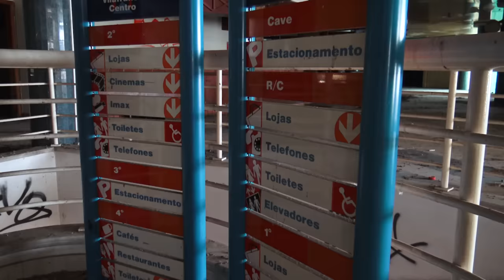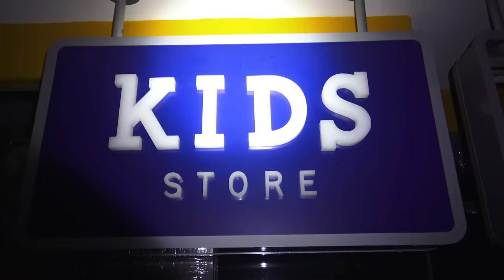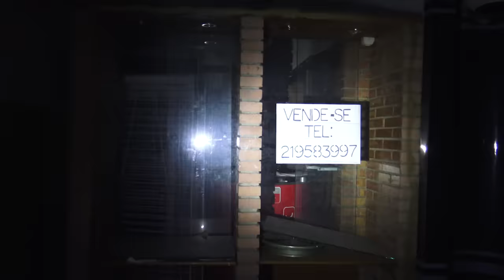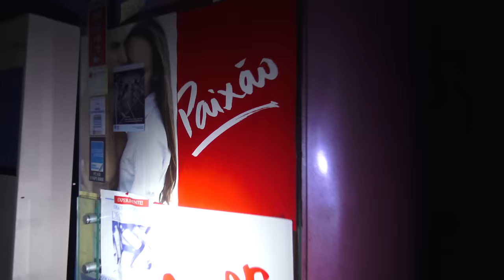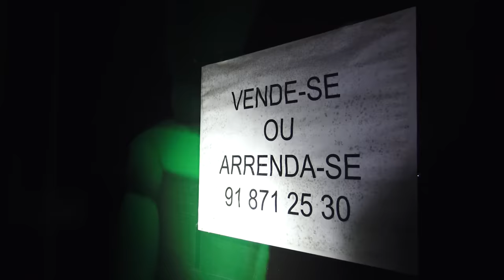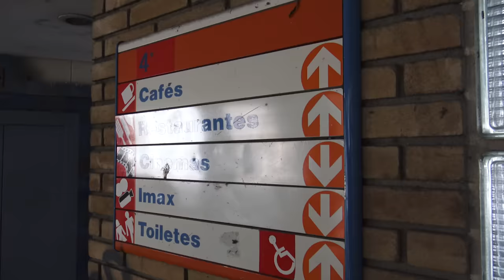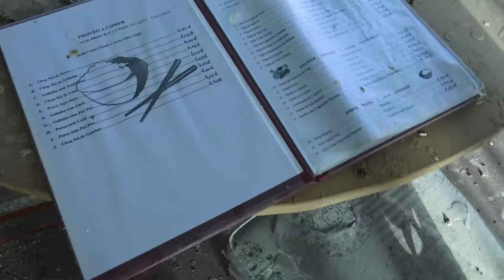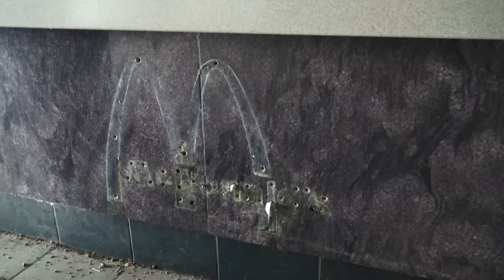Il reste TOUT dans ce centre commercial abandonné ! (même des iPhones et un Mcdo)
En 2013 plus de 150 boutiques sont forcées de fermer définitivement leur porte suite à détranges raisons, sans jamais pouvoir accéder à leurs stocks… Des iPhones, des montres en ors, des jeux vidéos… Quelques jours plus tard la totalité du centre commercial se fera piller…
Merci à Hugo l'exploration et @johanna_explore sur Instagram pour les plans.
▼ME SOUTENIR▼
▼ Mon matériel ▼
Si tu es descendu jusqu'ici commente :
"Un Mcdo abandonné ! Une dinguerie !!"